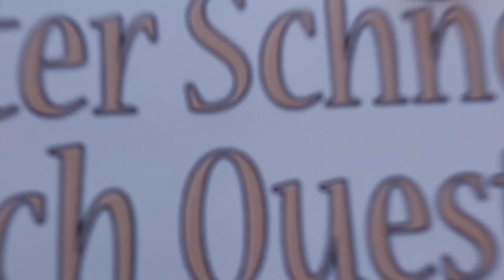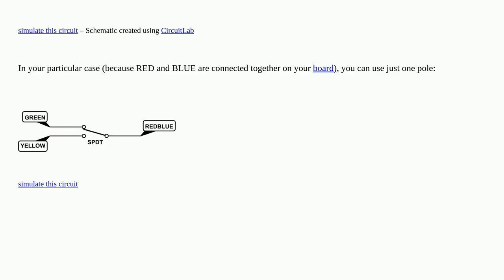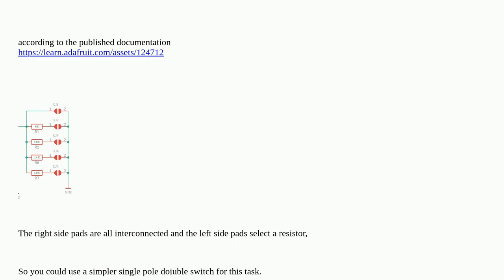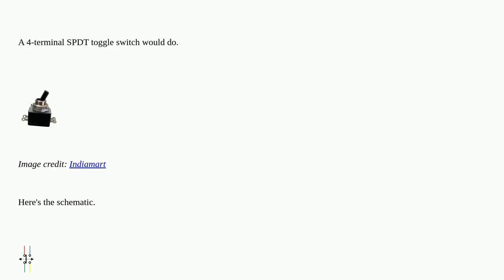Electronics: Where can I find a switch to alternate connections between two pairs of two wires?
Where can I find a switch to alternate connections between two pairs of two wires?

A special thanks goes out to the community

  switches